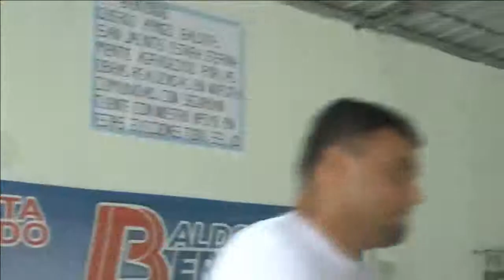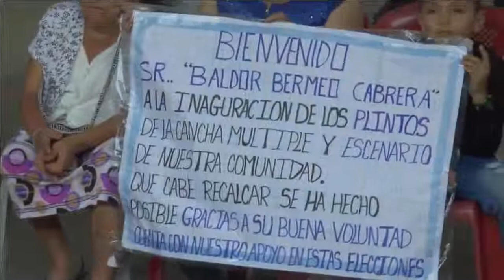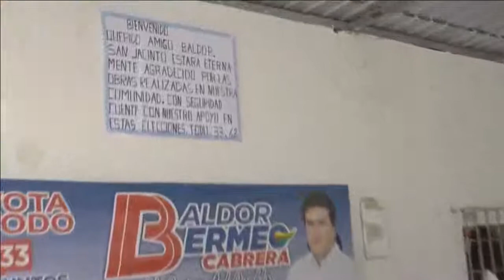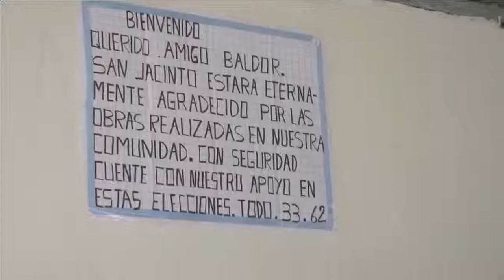San Jacinto de Iñán INAUGURACIÓN DE PLINTOS Y ESCENARIO Gracias al 720 x 1280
INAUGURACIÓN DE PLINTOS Y ESCENARIO

Gracias al apoyo de Baldor Bermeo
¡El Amigo del Pueblo!